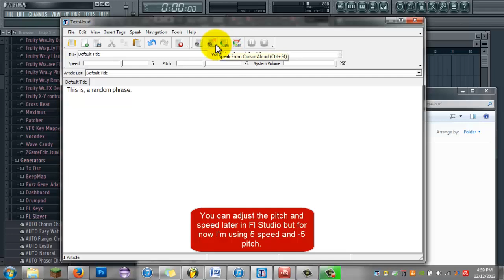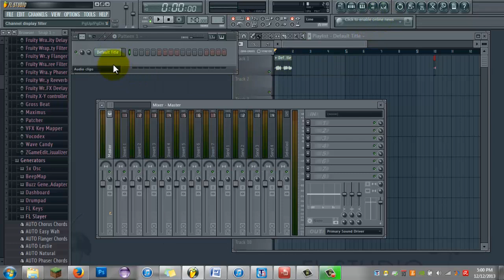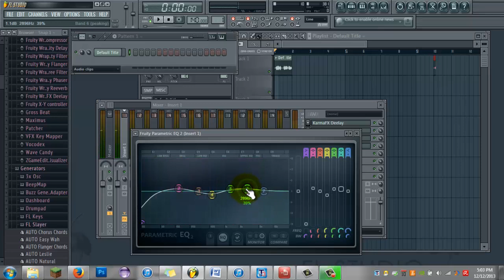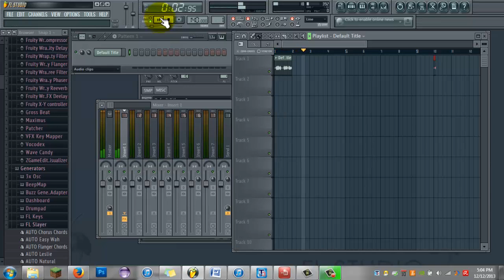FL Studio Hardstyle - How To Make Male Vocals (TTS)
Hi! Here's a simple tutorial on how to make hardstyle male vocals in FL Studio using text to speech (textaloud) and mixer effects.